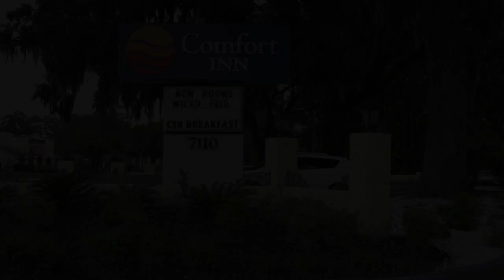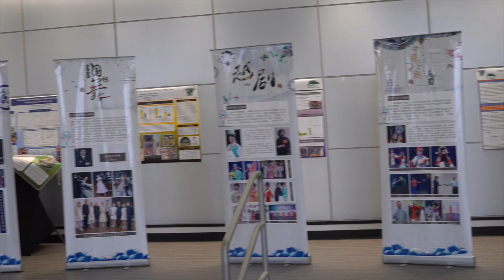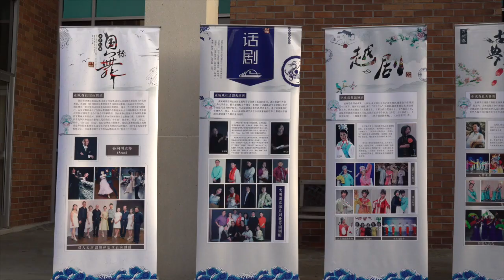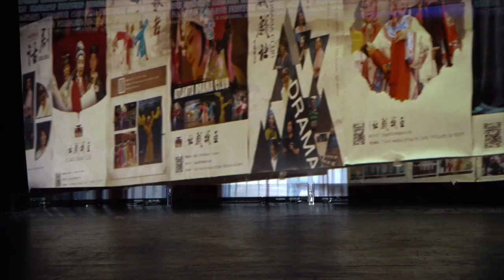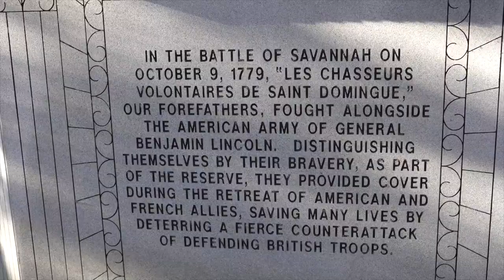Opera Performance in Savannah University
English TV Documentary
In China, what does the Chinese Opera stand for? It not only refers to a part of every Chinese people’s life, but also has been rooted in the soul of the Chinese culture for thousands of years. Without it, the appearance of the Chinese art could be lost somewhere. No matter how far it is, the Chinese bring their traditional art with them everywhere.
“The Atlanta Drama Club “ was founded in July 2016, engaging in making a greater  contribution to the Sino-American Culture & Art exchange and introducing the more Chinese traditional arts to the American communities.
“The Atlanta Drama Club” has hosted various performances since their opening, achieving more attentions from all walks of life in the local society.
 “The Atlanta Drama Club” hosted the first big show of the Chinese Opera on Feb 18, 2018.  The different types of Chinese art were performed, including the Beijing Opera, the Yue Opera, and traditional dances etc. The first Chinese Drama “Jane & John Chinese Cuisine” was played on the stage, which received a burst of applause from the audiences.
“The Atlanta Drama Club” welcomes your visit. Please come and join us. Your support will help us reach out to a wider community!